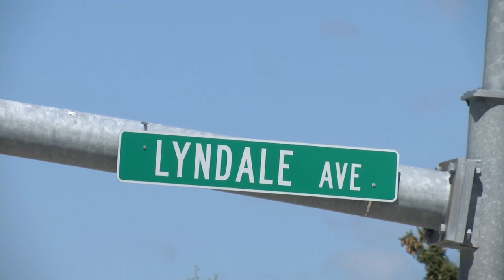Helena mayor Collins appears in court in connection with traffic crash